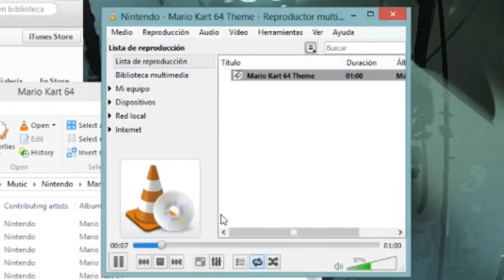Mario Kart 64 Music Theme on iTunes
Same song, different players